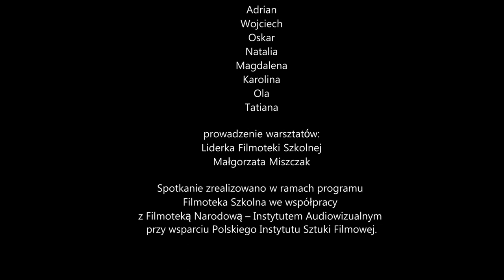pewna historia kulki z plasteliny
Animacja powstała w trakcie II warsztatów animacji poklatkowej "PORUSZYĆ OBRAZ" w Pracowni Filmoteki Szkolnej w Gorzowie Wlkp.